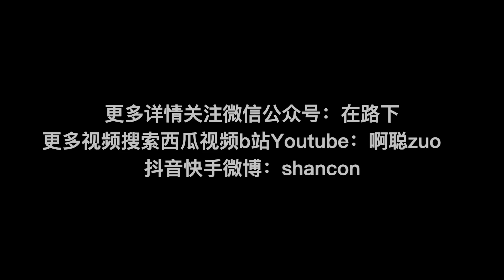🇸🇩苏丹尼罗河畔打鼓的当地青年（2016.11）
2016年11月，🇸🇩苏丹首都喀土穆，尼罗河畔。（视频后半段还有一段🇸🇩苏丹当地的乐器）。